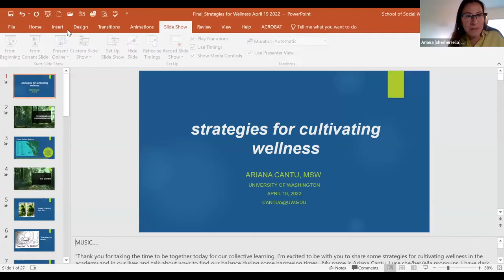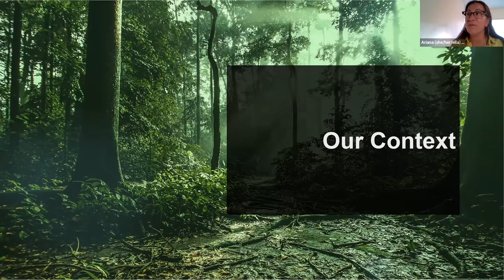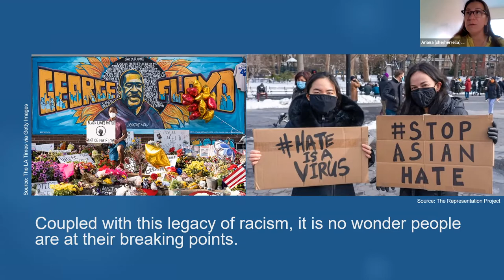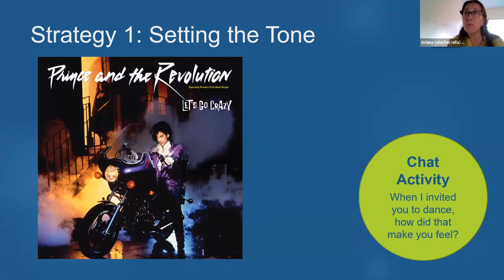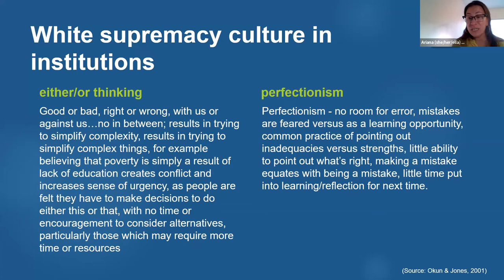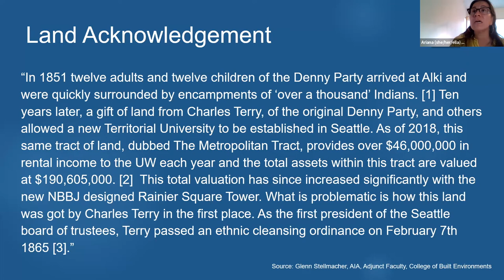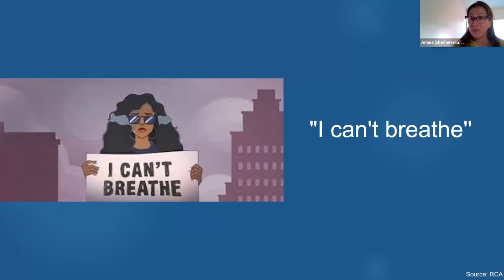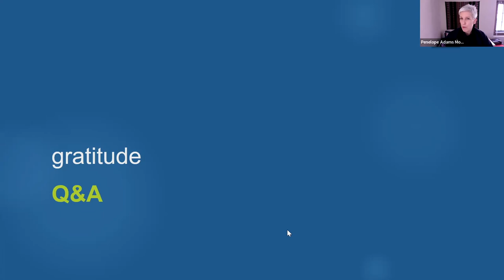2022 Teaching and Learning Symposium Keynote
“Not gonna let the elevator bring us down”: Strategies for Cultivating Collective Wellness, with Ariana Cantu, lecturer in the UW School of Social Work. Students come to the academy wrestling with many of life’s big questions: What is the key to happiness? How can I make a meaningful contribution? Today’s students are struggling with these questions in a context heightened by racism, xenophobia, a global pandemic, and class and political divisions. Educators can help students explore how these issues impact our roles in a changing world. The academy tends to avoid the topics of wellness and mental health, but teaching wellness for what Thich Nhat Han refers to as our collective ‘inter-being’ can be a meaningful part of students’ development. What kinds of support do students need to be well and to show up well in their work and lives? And what is our responsibility as educators to cultivate wellness concepts in classrooms?